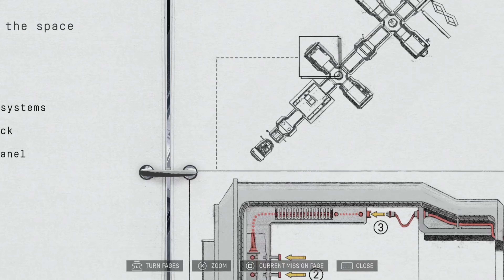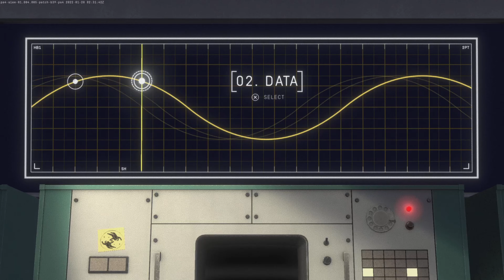I dont think this is among us... (heavly bodies)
yo im not going to post that often in December because of Xmas and family reasons but i hope u enjoyed but seriously sub to ↘️⬇️⬇️⬇️↙️